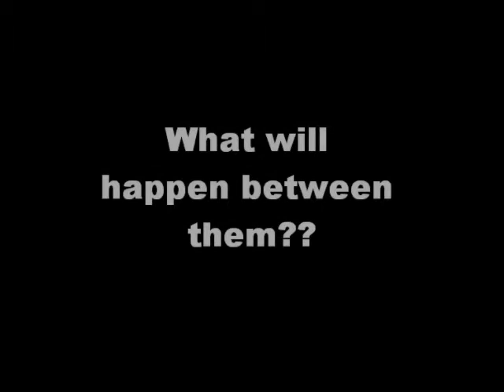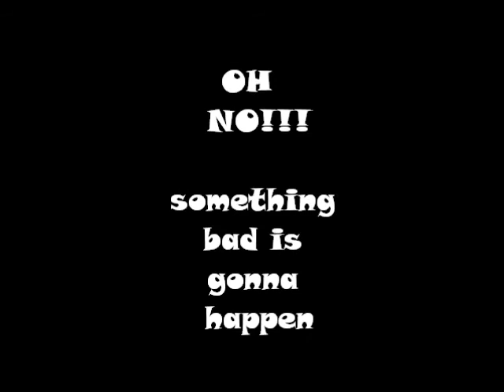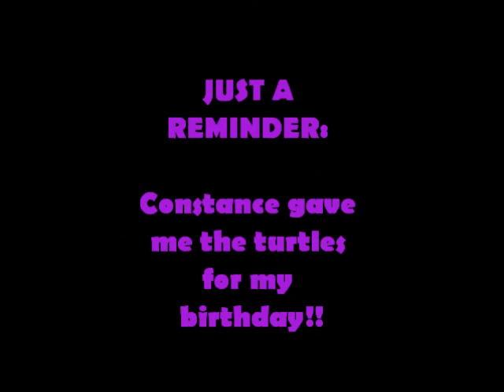My turtle(s)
this is the right one